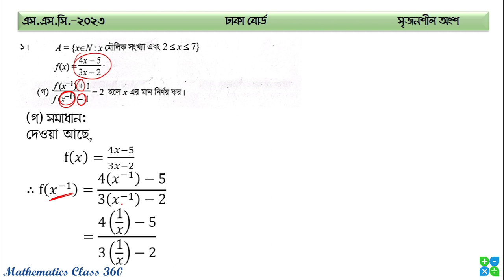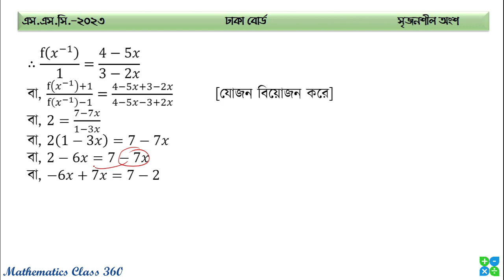Dhaka board SSC 2023 math CQ 1 no || ১নং সৃজনশীল প্রশ্নের সমাধান || Set and Function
Dhaka board 2023 ssc math question solution | এসএসসি ঢাকা বোর্ড ২০২৩ গনিত সৃজনশীল প্রশ্ন সমাধান

ssc dhaka board question solution,Dhaka Board SSC Exam 2023 Question Solve,dhaka board 2023 ssc math question solution,ঢাকা বোর্ড গনিত সৃজনশীল প্রশ্ন সমাধান,ঢাকা বোর্ড গনিত সৃজনশীল প্রশ্ন,ঢাকা বোর্ড ২০২৩,Dhaka Board 2023 math,ঢাকা বোর্ড ২০২৩ গনিত সৃজনশীল প্রশ্ন সমাধান,ঢাকা বোর্ড ২০২৩ ধারার প্রশ্ন সমাধান,3no CQ solution,ssc exam 2023 question solution